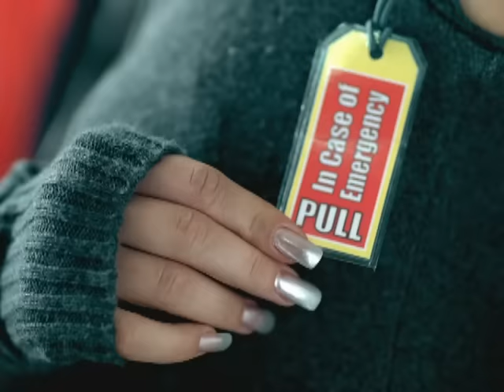P!nk - Stupid Girls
P!nk's official music video for 'Stupid Girls'.

Lyrics:

Maybe if I act like that, that guy will call me back
Porno Paparazzi girl, I don't wanna be a stupid girl

Go to Fred Segal, you'll find them there
Laughing loud so all the little people stare
Looking for a daddy to pay for the champagne
(Drop a name)
What happened to the dreams of a girl president
She's dancing in the video next to 50 Cent
They travel in packs of two or three
With their itsy bitsy doggies and their teeny-weeny tees
Where, oh where, have the smart people gone?
Oh where, oh where could they be?

Baby if I act like that, flipping my blond hair back
Push up my bra like that, I don't wanna be a stupid girl